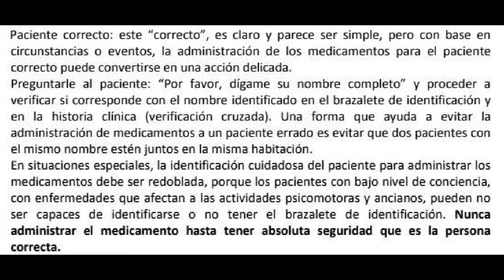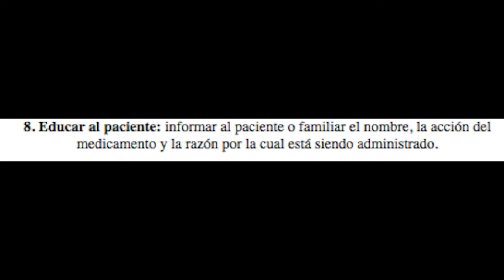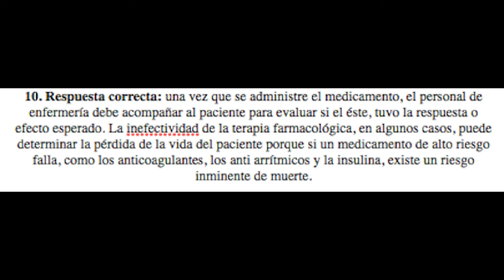10 Correctos para la Administración de Medicamentos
La administración segura de medicamentos en un proceso sistemático y continuo en el cual interactuan los profesionales de la salud -paciente- cuidador y ciencia, por tal motivo es indispensable el diseño de rutas, procedimientos y típs que reduzcan las fallas.
* Típs de ruta de administración segura de medicamentos en todos los sitios de preparación de medicamentos.
* Formato de administración segura de medicamentos: ambulatorios y hospitalarios.
* Seguimiento a paciente polimedicado: reporte de pacientes hospitalizados con diagnostico ambulatorio de hipertensión y diabetes desde el servicio hacia farmacia para realización de conciliación medicamentosa.
* Uso de medidas preventivas y análisis riesgo beneficio según listado de medicamentos.